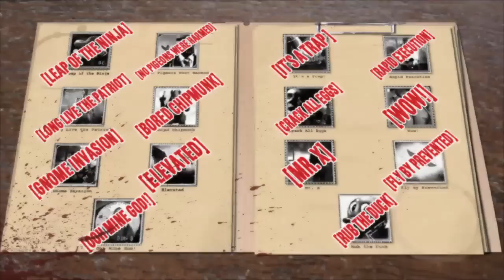Hitman Sniper Challenge: Bored Chipmunk guide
Hitman Sniper Challenge: Bored Chipmunk guide: Hitman: Sniper Challenge is a unique assassination mission given away free with pre-orders of Hitman: Absolution. Here's how to complete the Bored Chipmunk challenge in Hitman: Sniper Challenge.

Tags: hitman sniper challenge "hitman sniper challenge" "sniper challenge" bored chipmunk "bored chipmunk challenge" "Hitman Absolution" "Hitman Absolution gameplay"  Hitman Absolution guide help secrets secret Walkthrough Square Enix "square enix" "IO Interactive" io interactive games Playstation Xbox360 PC Sony Microsoft Gameplay Ps3 Playthrough